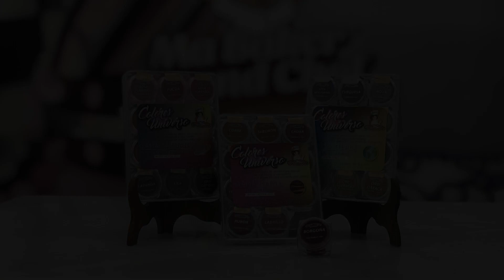Colores Universo por pieza o por gama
Si ya te terminaste algún color de cualquier gama de tus Colores universo recuerda que puedes adquirir tus colores de forma individual y así tener siempre completas tus gamas